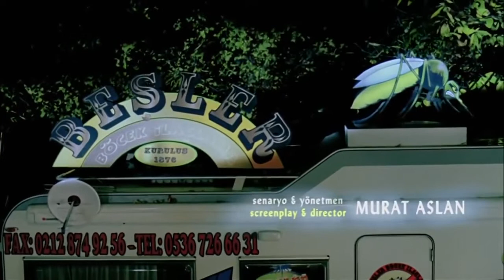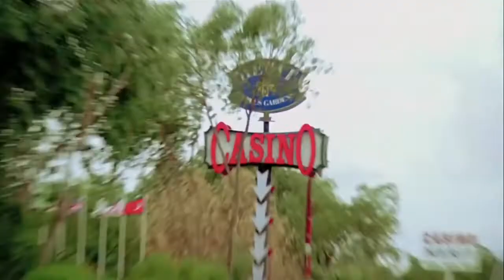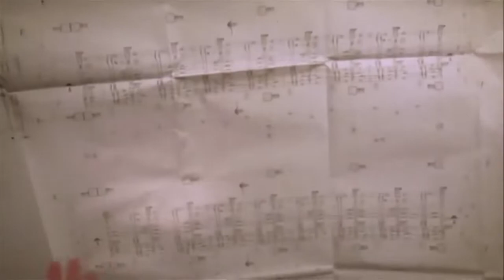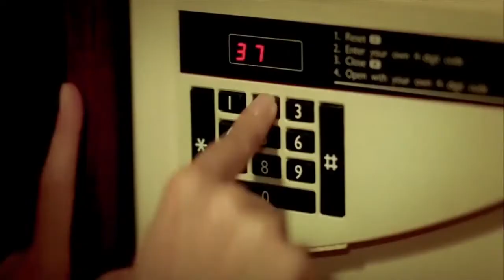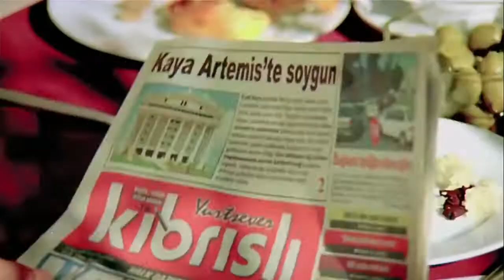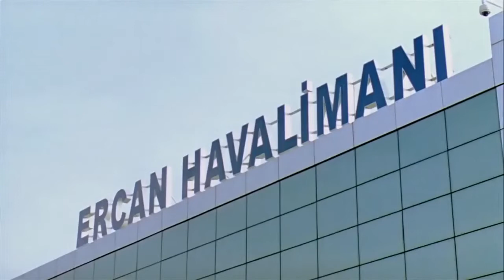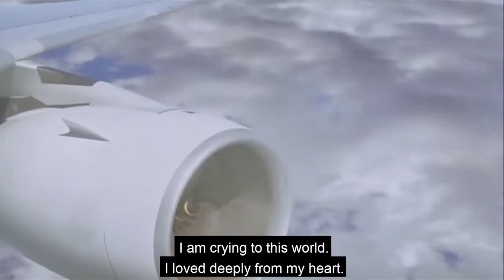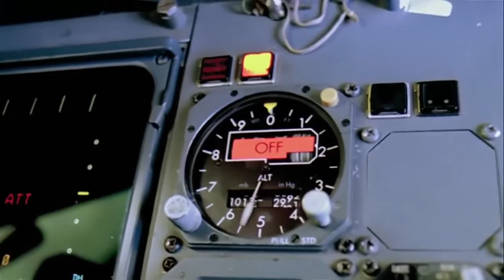Masked Gang Cyprus | Comedy | Full Movie | HD